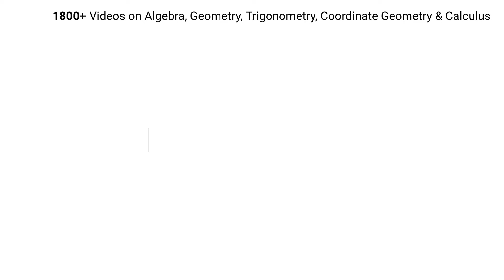(No Audio) Calculus - Limits - Limit of ( x tan 2x - 2 x tanx)/(1- Cos 2x)^2 as x tends to zero.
Calculus - Limits - Limit of ( x tan 2x - 2 x tanx)/(1- Cos 2x)^2  as x tends to zero.